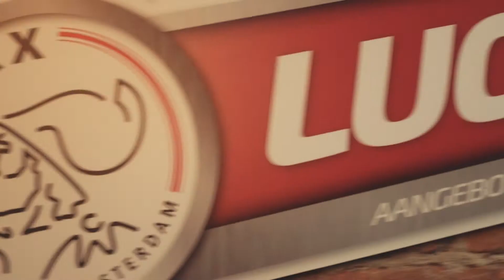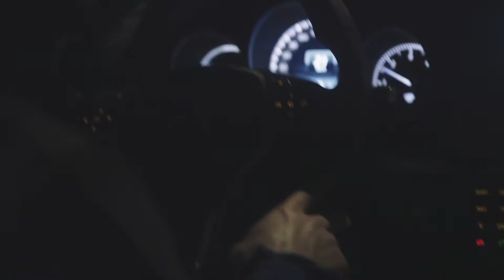Jupiler/Ajax: Lucky Hour